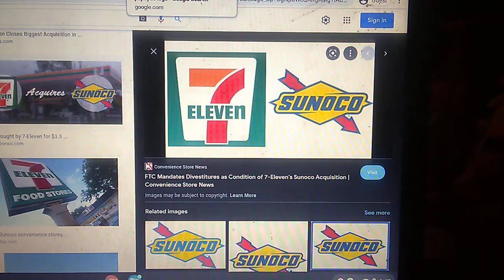CFA/Nelvana/Arby's/Wing•Stop/7 Eleven/Sunoco/Popeyes/Zaxby's/M/KFC/BK/Dunkin'/S/S/BR/PH/TB/D/WB Logo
Chick-fil-A / Nelvana Limited / Arby's / Wing•Stop / 7 Eleven / Sunoco / Popeyes / Zaxby's / McDonald's & KFC & Burger King & Domino's & Subway & Starbucks & Baskin Robbins & Pizza Hut & Taco Bell & Dunkin' / WildBrain Logo